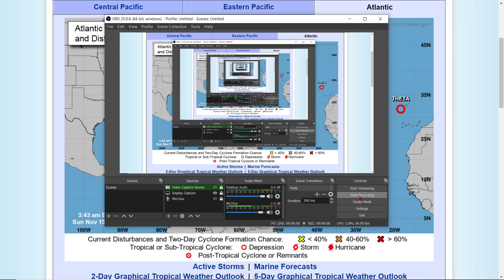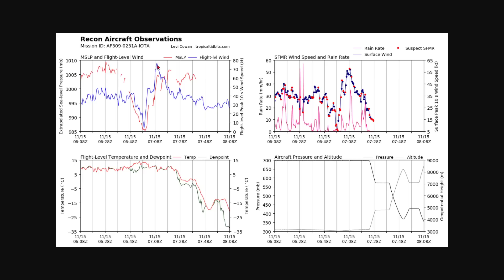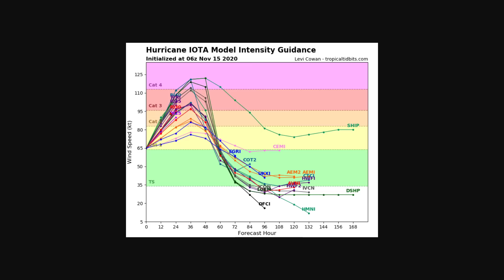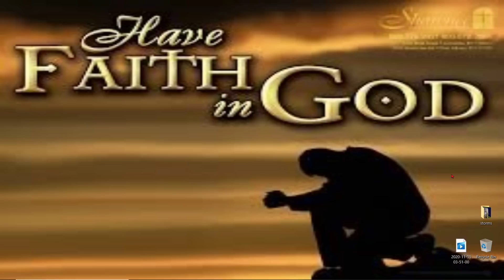Hurricane Iota Impacts & Forecast - Nicaragua, Honduras, Guatemala, Belize - The WeatherMan Plus